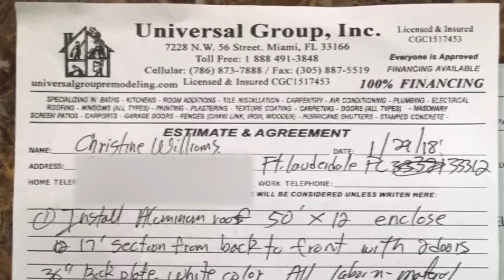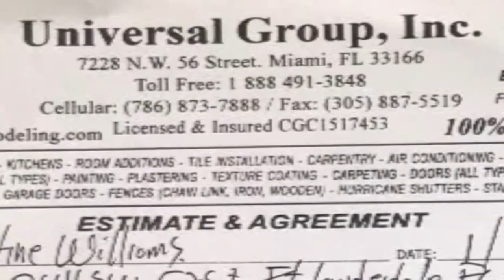Woman calls 'LITL' after contractor fails to build carport months after deposit made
All Christine Williams wanted was a carport, but it would take months for her to get one after she had already paid thousands of dollars to a South Florida contractor.